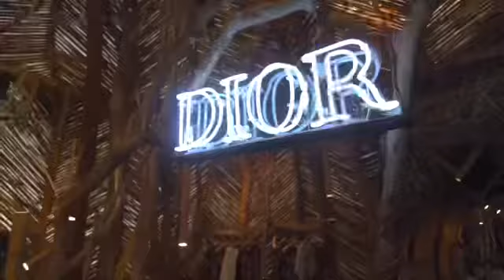Collab Christian Dior - Madash - Medicine - J’adior Azulik Tulum